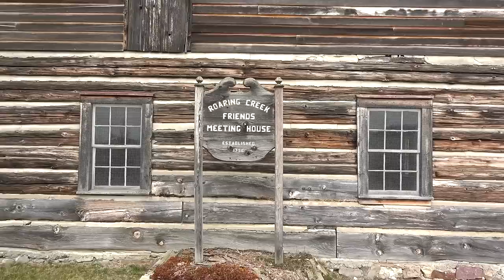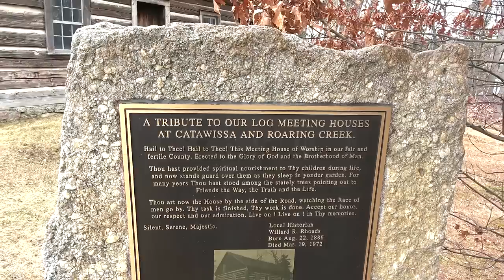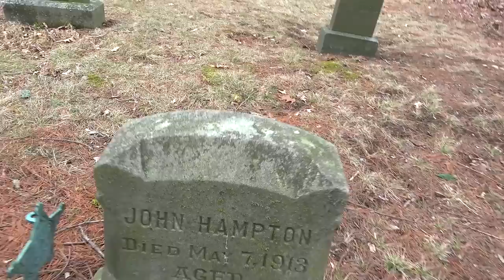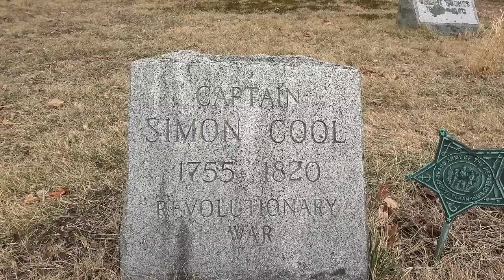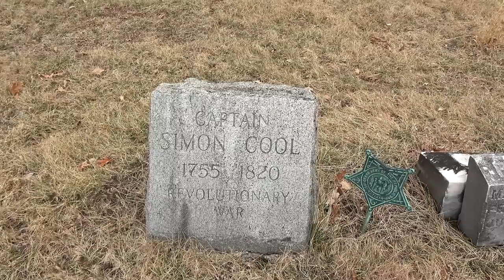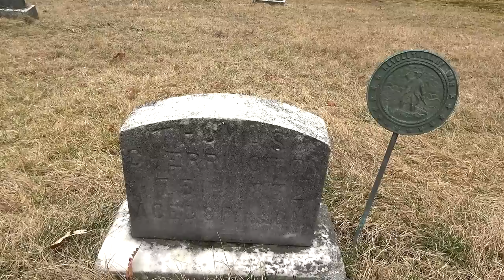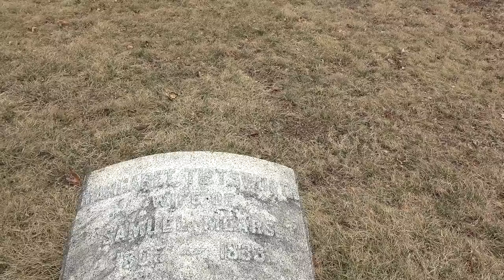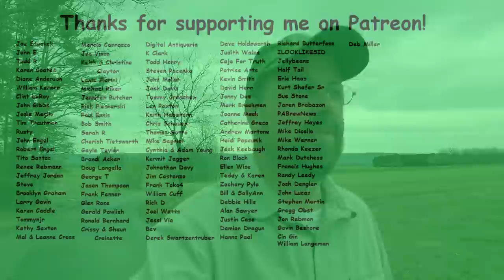Moving In?? ~ 1790's Log Church